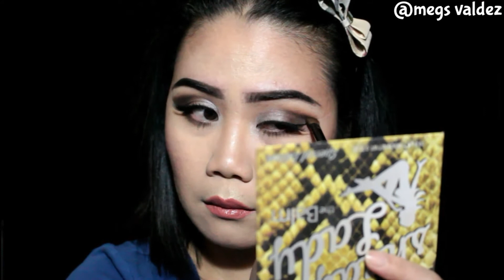DAY TO NIGHT MAKEUP LOOK FOR HOODED EYES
WATCH IN HD FOR BETTER QUALITY  1080P